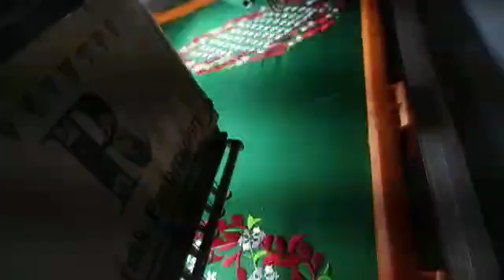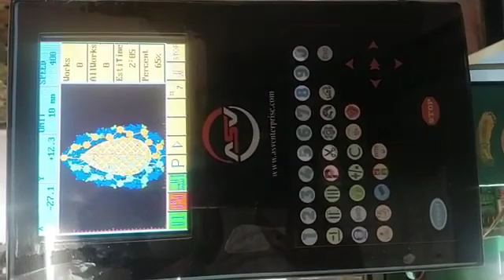Computerized Embroidery Machine - 1995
This is a Live Demo of Computerized Embroidery Machine on Toolscribe.